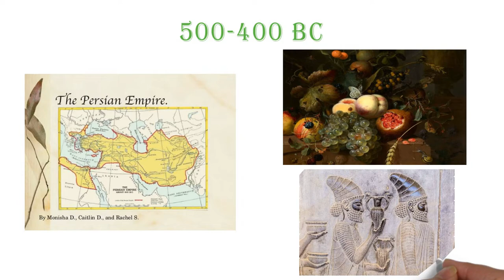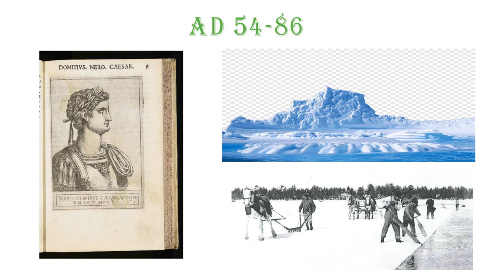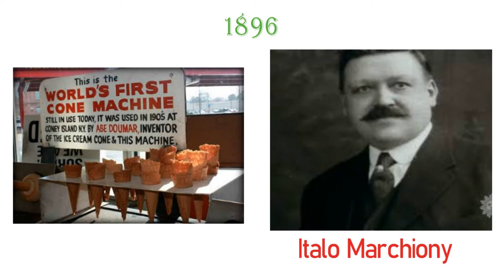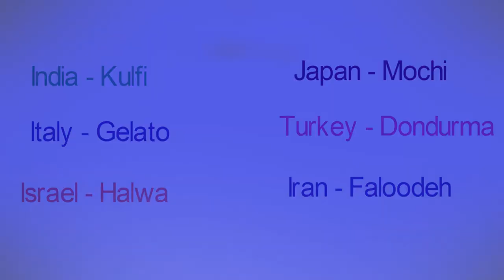History of Ice Cream | आइसक्रीम की शुरुआत कैसे हुई?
Ice cream is a frozen dairy product that is the most popular dessert. This video presents the history of Ice cream, How ice cream developed, what are improvements come with time, who made ice cream cones, and how the freezer's inventions take place.